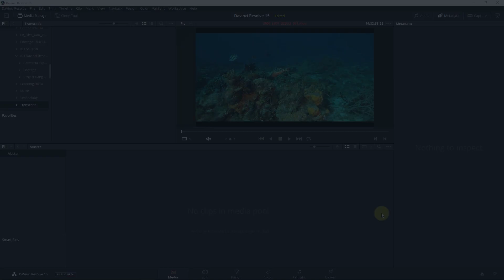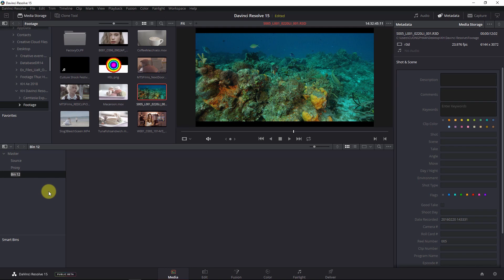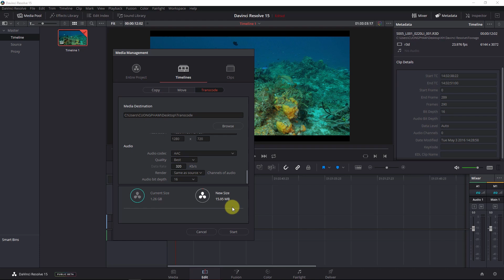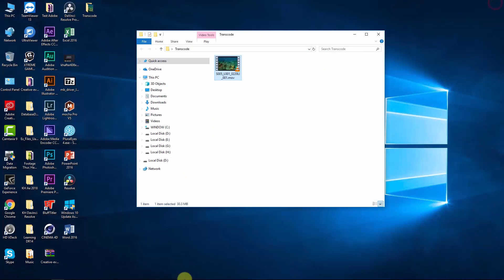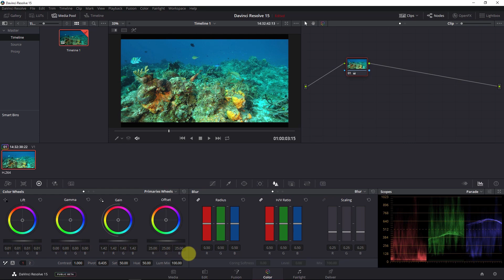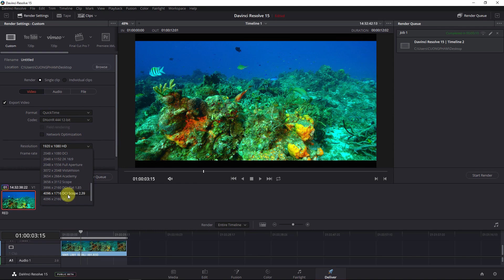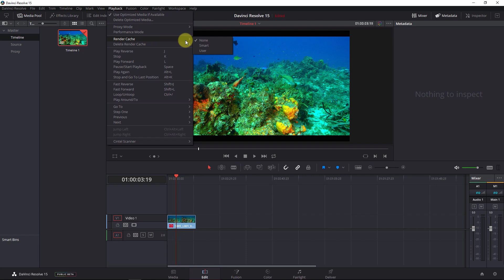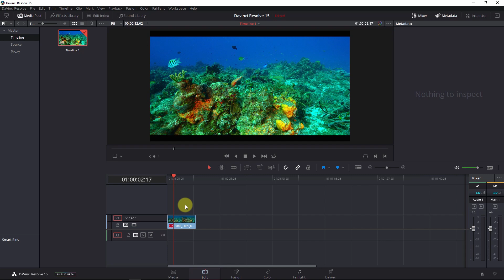Dựng phim 4K, 6K nhanh, đơn giản với Proxy - Transcode [Học Davinci Resolve]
Clip chia sẻ tất cả những kiến thức mới nhất của mình về Davinci Resolve.
Đây là clip trong loạt series về bài học phần mềm dựng phim Davinci Resolve. Clip chia sẻ chi tiết từng công cụ và tính năng bên trong phần mềm dựng phim Davinci Resolve.
Video này sẽ nói về Proxy - Transcode trên Davinci Resolve.
Hy vọng qua clip này các bạn sẽ hiểu rõ hơn về các thao tác cũng như cách thức hoạt động của Proxy - Transcode trên phần mềm dựng phim Davinci resolve.

Hẹn gặp lại các bạn ở video sau.